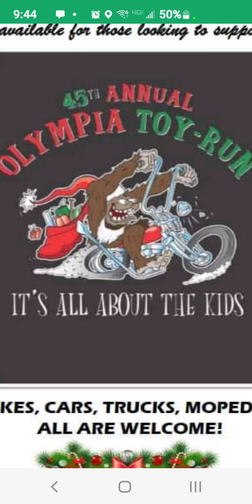icy ride to 45th olympia toy run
45th annual olympia toy run in the ice!